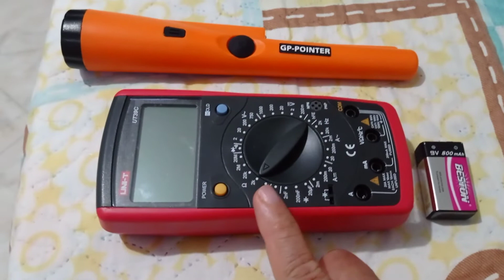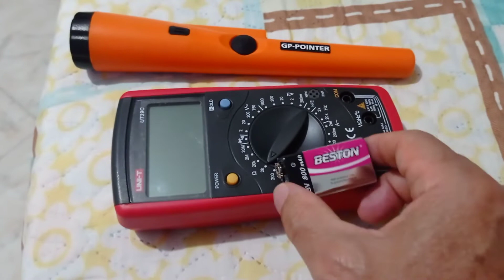Pointer DETECTOR DE METAL.. QUÉ PILAS DE 9 V PUEDO UTILIZAR